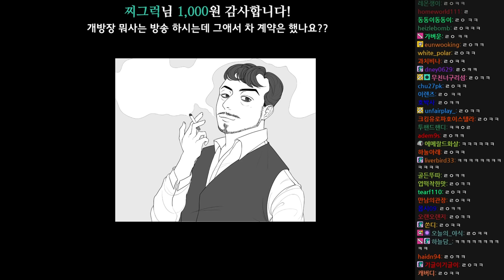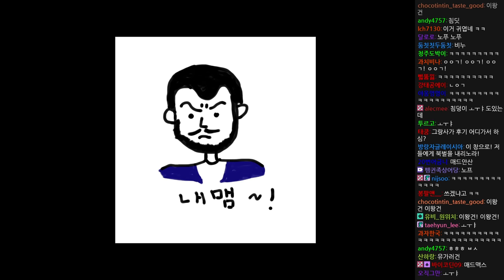2020년 11월 16일 1부 | 침&펄 아이스버거 먹방